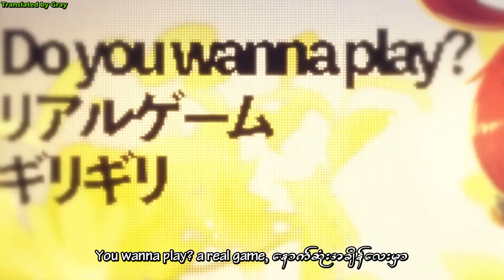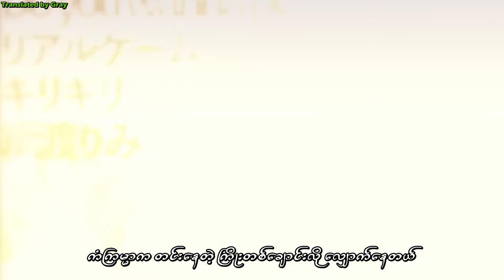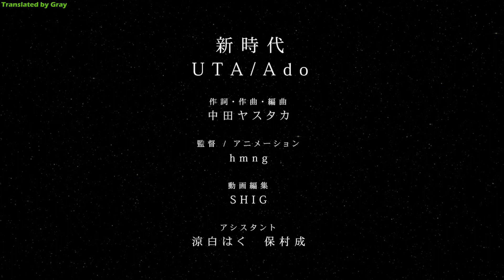Ado - New Genesis (mmsub)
Lyrics က official မဟုတ်တဲ့အတွက် အနည်းငယ်အဓိပ္ပါယ်ကွဲလွဲ နေနိုင်ပါတယ်။